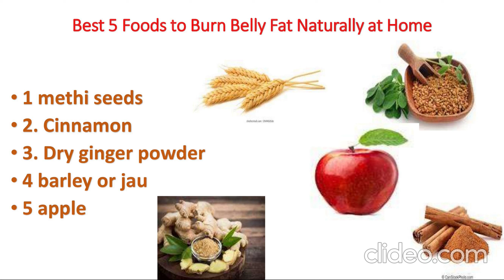Best 5 Foods to Burn Belly Fat Naturally at Home | How to Lose Belly Fat with Food | Home Remedies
kort utmaning
पेट की चर्बी कैसे कम करें, पेट की चर्बी कैसे कम करें, पेट की चर्बी कैसे कम करें, पेट की चर्बी कैसे कम करें, प्राकृतिक रूप से पेट की चर्बी कैसे कम करें, जिद्दी पेट की चर्बी कैसे कम करें, घर पर पेट की चर्बी कैसे कम करें, कैसे कम करें पेट की चर्बी, पेट की चर्बी कम करें, पेट की चर्बी कम करें, पेट की चर्बी कम करने के लिए क्या खाएं, पेट की चर्बी जलाने वाले खाद्य पदार्थ, पुरुषों के लिए पेट की चर्बी कैसे कम करें, पेट की चर्बी कैसे कम करें, पेट की चर्बी कैसे कम करें, कैसे करें महिलाओं के लिए पेट की चर्बी कम करें, तेजी से वजन कैसे कम करें
सदस्यता लें
如何减掉腹部脂肪，如何燃烧腹部脂肪，如何摆脱腹部脂肪，如何快速减掉腹部脂肪，如何自然减掉腹部脂肪，如何减掉顽固的腹部脂肪，如何在家减掉腹部脂肪，减掉腹部脂肪,燃烧腹部脂肪,腹部脂肪,减少腹部脂肪,吃什么可以减掉腹部脂肪,燃烧腹部脂肪的食物,男人如何减掉腹部脂肪,如何减掉腹部脂肪,如何减少腹部脂肪,如何女性减腹部脂肪，如何快速减肥
# شورت
# شورت
موقع يوتيوب
# شورتادوبتمي
# شورت
# شورت
# شورت بيتا
# شورتات
# شورت
# شورت
# طبخ
# شورت
# شورت
# شورت
# شورتسكومبليتيشن
# شورتات
# شورتات
# شورت
# شورتات
# شورت
# شورتات
# شورت
# شورت
# شورت
# يوتوبجروث
おなかの脂肪を失う方法,おなかの脂肪を燃やす方法,おなかの脂肪を取り除く方法,おなかの脂肪をすばやく失う方法,おなかの脂肪を自然に失う方法,頑固なおなかの脂肪を失う方法,自宅でおなかの脂肪を失う方法,失うおなかの脂肪,おなかの脂肪を燃やす,おなかの脂肪,おなかの脂肪を減らす,おなかの脂肪を失うために何を食べるか,おなかの脂肪を燃やす食品,男性のおなかの脂肪を減らす方法,おなかの脂肪を減らす方法,おなかの脂肪を減らす方法,方法女性のお腹の脂肪を失う、早く体重を減らす方法
വയറിലെ കൊഴുപ്പ് എങ്ങനെ കുറയ്ക്കാം, വയറിലെ കൊഴുപ്പ് എങ്ങനെ കത്തിക്കാം, വയറ്റിലെ കൊഴുപ്പ് എങ്ങനെ ഴുപ്പ് കത്തിക്കുന്ന ഭക്ഷണങ്ങൾ, പുരുഷന്മാർക്ക് വയറിലെ കൊഴുപ്പ് എങ്ങനെ കുറയ്ക്കാം,
ഷോർട്ട് കോമഡി